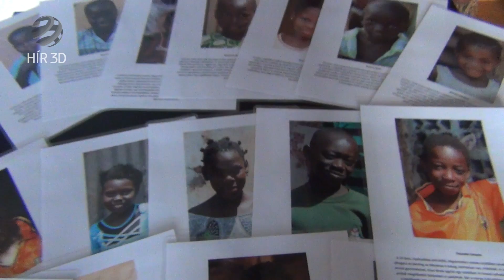Helyszíni tapasztalatok a bamakói gyermektámogatásról